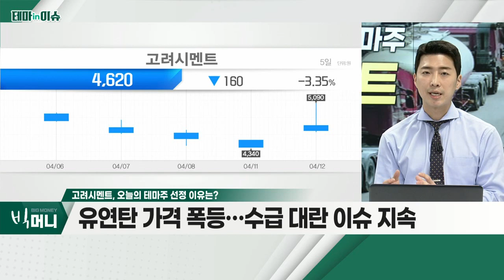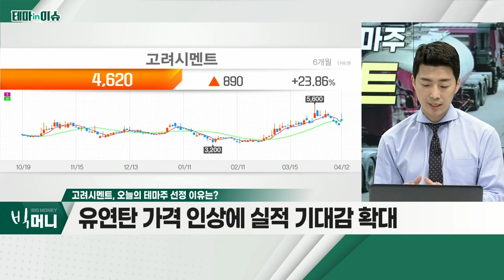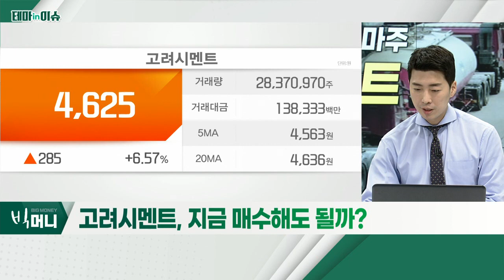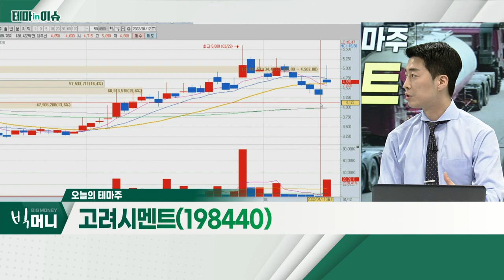고려시멘트(198440)... 차기 정부, 재건축 규제 완화 기대감_테마IN이슈 (20220412)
고려시멘트(198440)
- 차기 정부, 재건축 규제 완화 기대감
- 유연탄 가격 폭등… 수급 대란 이슈 지속
- 유연탄 가격 인상에 실적 기대감 확대